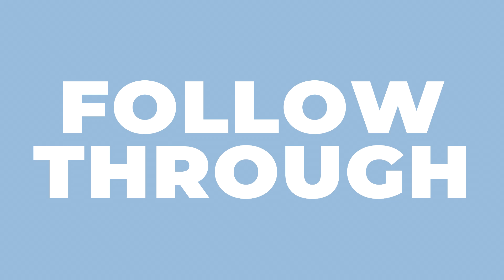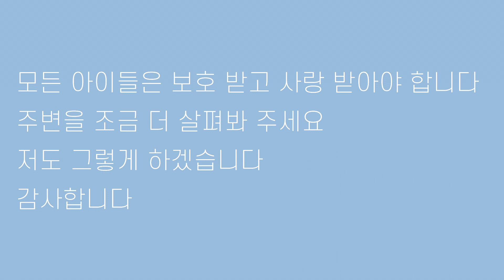▨A GOLF▨ 🏌🏻⛳️ 클럽을 던지기 위해서 필요한 부분 / 골프스윙레슨 / 정승진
2021년 7월 14일 촬영 / 편집한 영상입니다.

감사합니다.